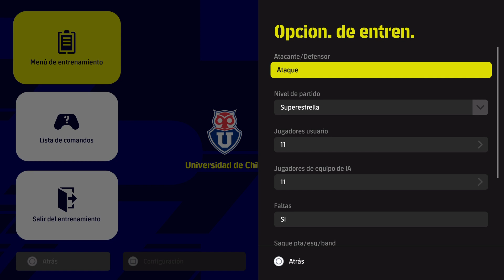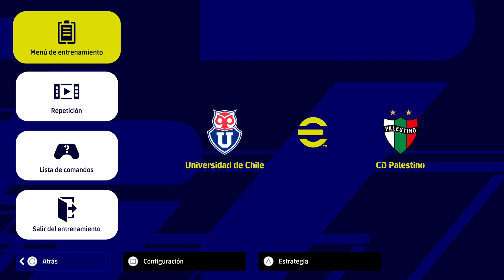SEMIFINAL LIGA DE CHILE CAMPEONATO PLANVITA 1 PARTIDO